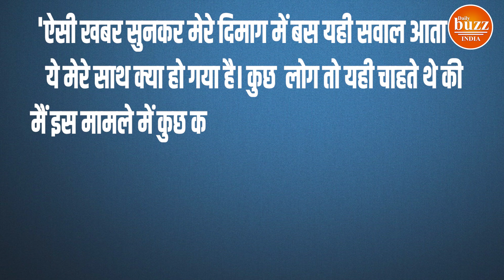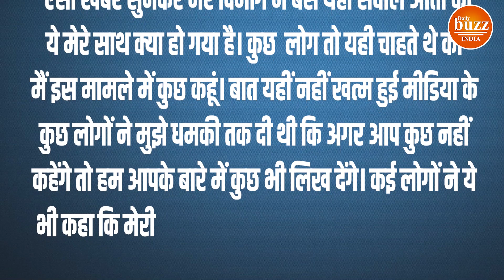एक्टर रजत बेदी कार एक्सीडेंट में मारे गए शख्स के परिवार की करेंगे मदद , बेटियों के नाम कराएंगे FD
Bollywood actor Rajat Bedi is in the news recently due to the death of a man after a car accident. A person named Rajesh Boudh was seriously injured. He died during treatment. A case of death due to negligence has been registered against Rajat Bedi. Presently the matter is still under investigation. Let us now tell you what is the full news.